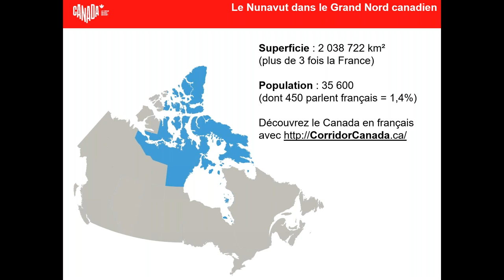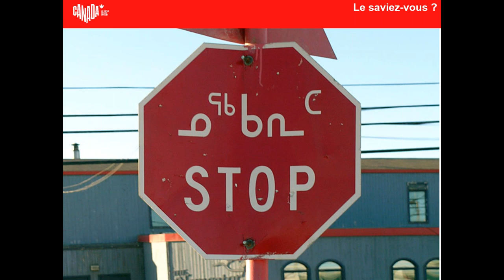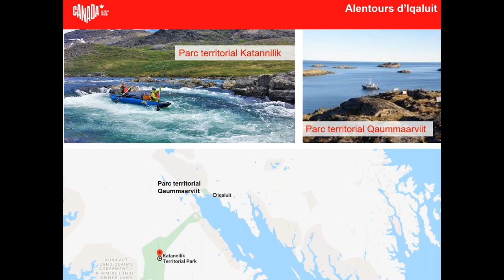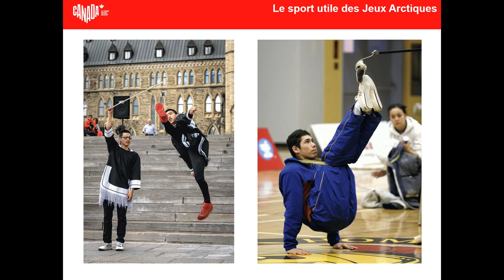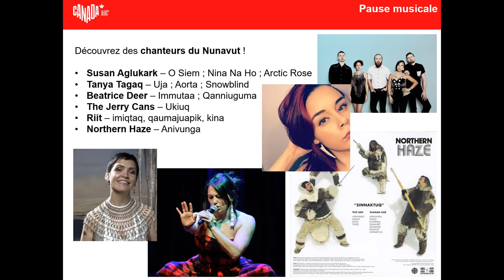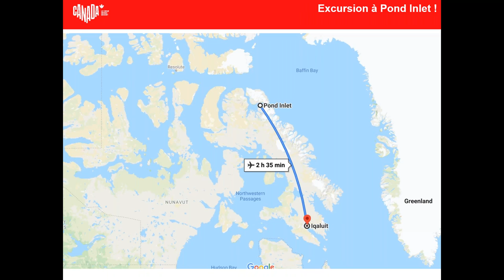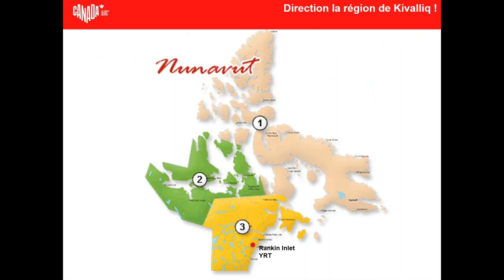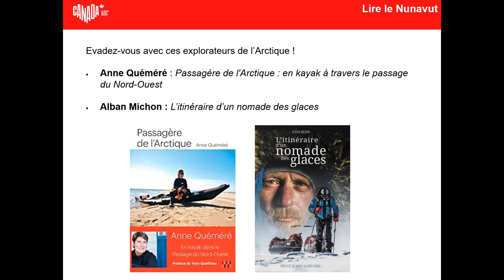Formation Canada 7/13 - FR : Nunavut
Le Nunavut pour s’immerger dans un territoire sans routes à l’identité inuite préservée et découvrir des destinations reculées où vit une faune extraordinaire, des ours polaires aux baleines narvals en passant par les muskox.

Pourquoi le Nunavut ?
- La culture inuite
- Une faune remarquable
- La toundra et les icebergs